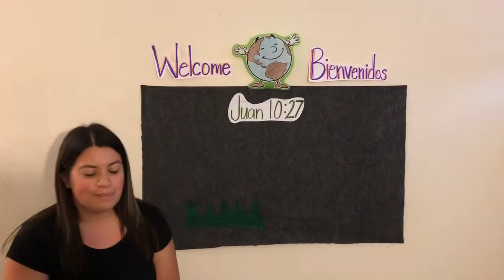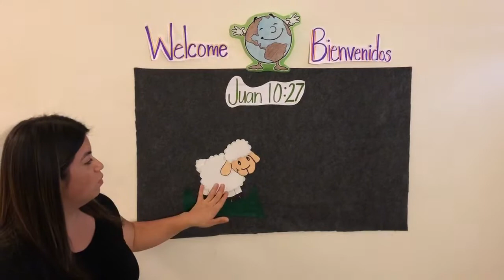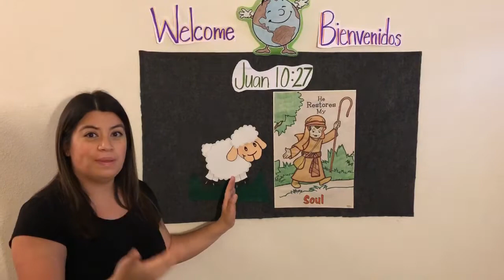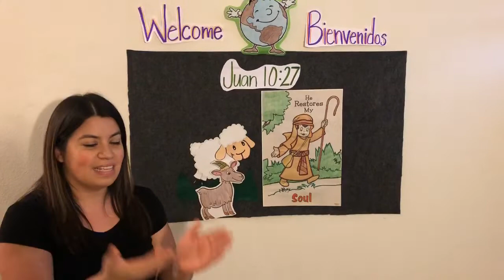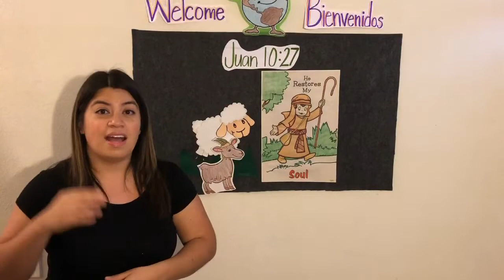Jesus El Buen Pastor “Juan 10:11” 🙏🙌👶⛪️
Verso bíblico para memorizar “Juan 10:27”